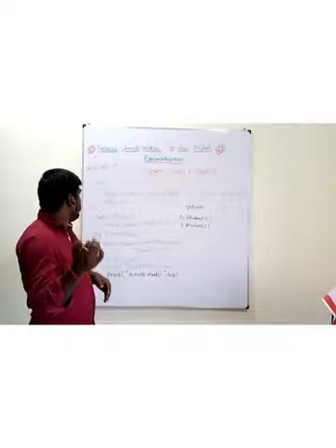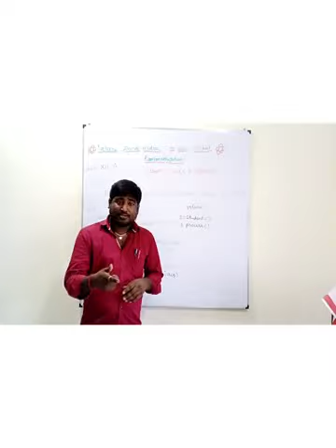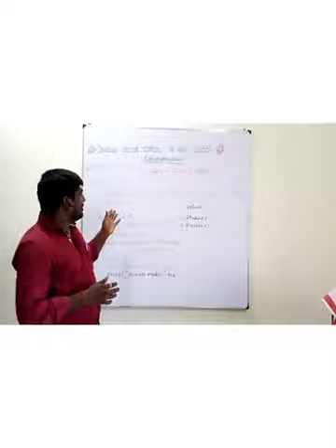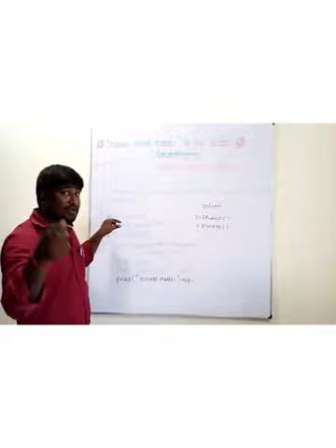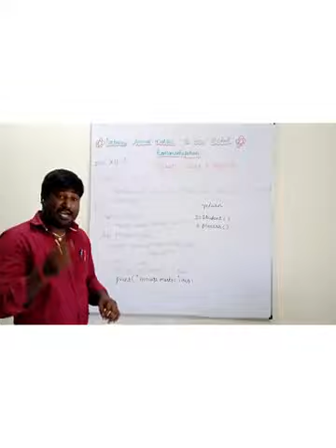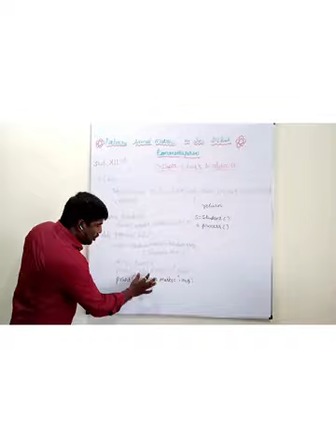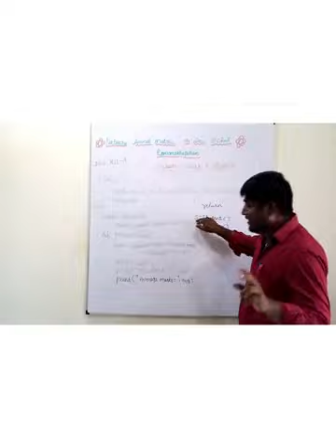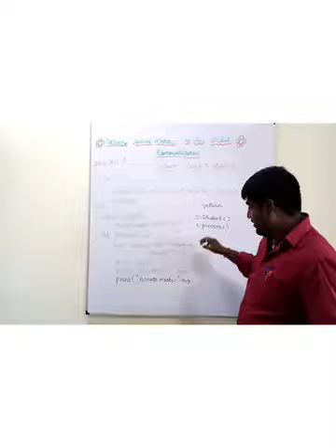12th CS ch-10 Classes and Objects p-2